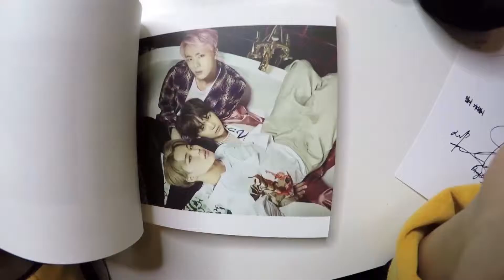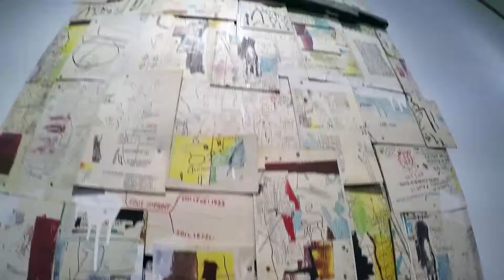2016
HOW WAS YOUR 2016